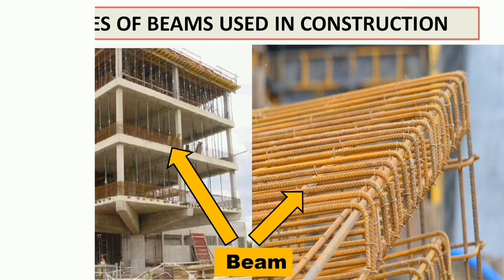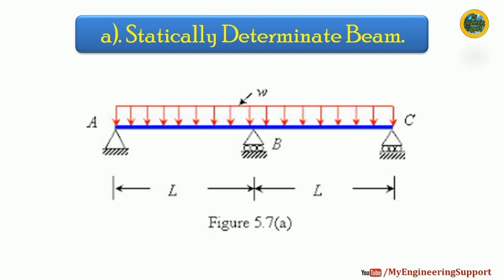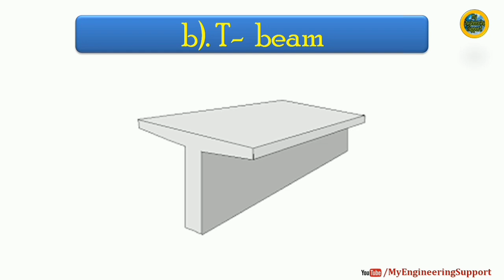Types Of Beams with diagram - Types Of Beams And Their Examples Explained In Urdu/Hindi (Part -1)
In this video we will discuss about the types of beams used in construction. This is the very 1st part of that series.

Topic cover:-